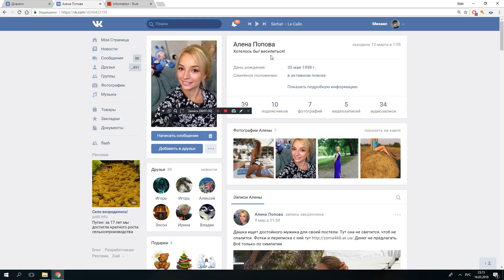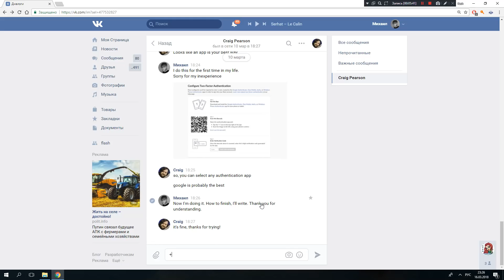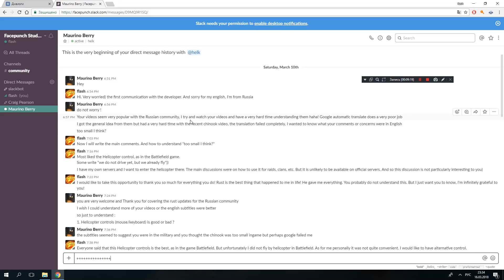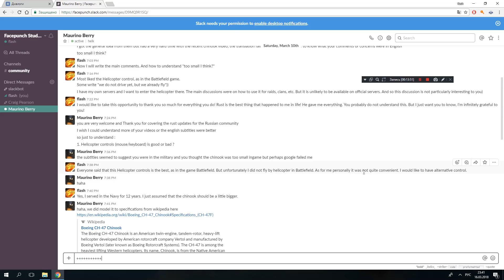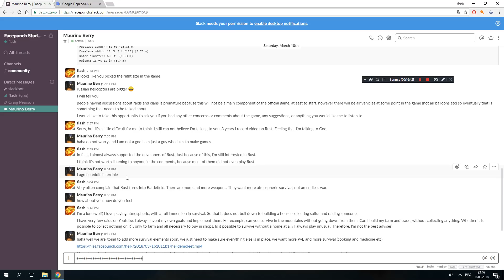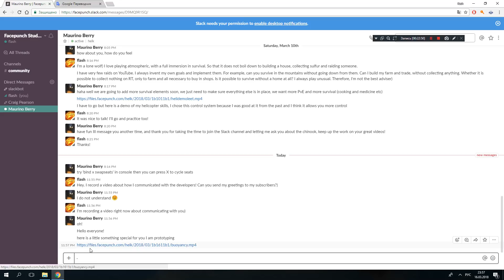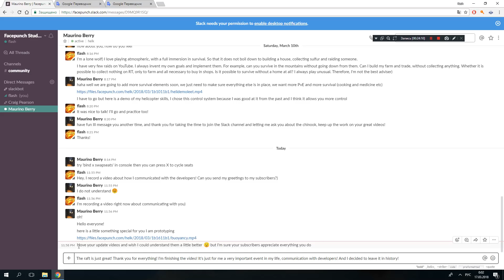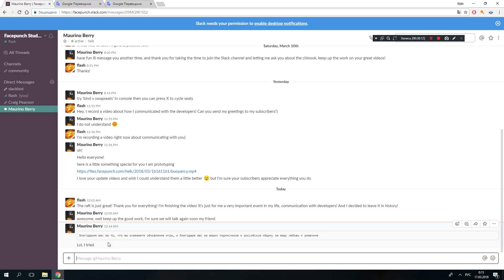Helk - Разработчик Rust на связи! Эксклюзив!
Я играю тут:
RolePlayRust #1 (соло и мирные) - connect 1.rprust.com:10000
RolePlayRust #2 (орда и альянс) -  connect 2.rprust.com:11000